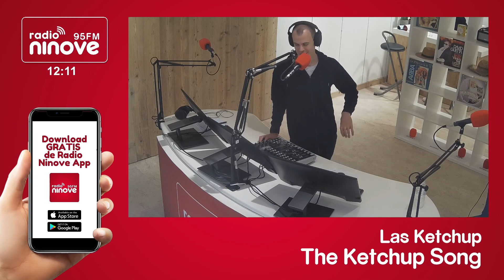Fotograaf Niels maakt Ninoofse Kalender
Luister, volg en beleef Radio Ninove op al onze kanalen!

Met onze gratis app kun je overal naar Radio Ninove luisteren! Je vindt onze app in de app store of play store.